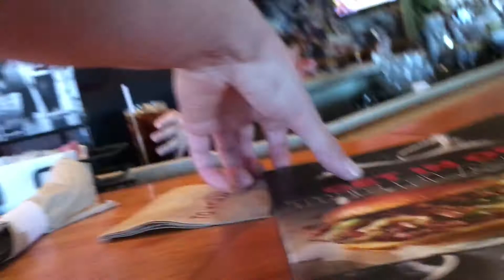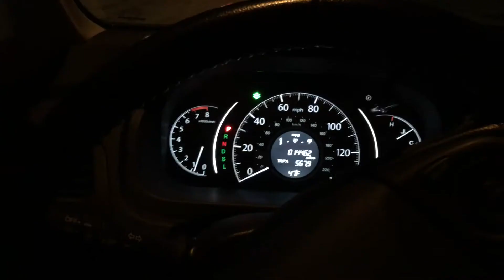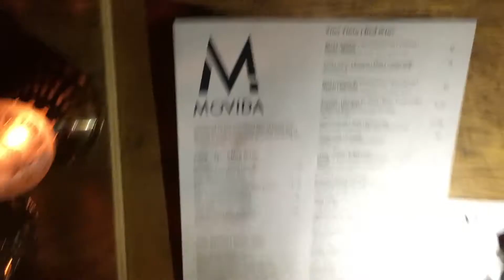Total. Complete. VLOG Fail.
VLOG | 0107 | November 07, 2015

Martin Moore
Photographer. Filmmaker. Traveler. Writer
livemoredomore | Milwaukee, WI